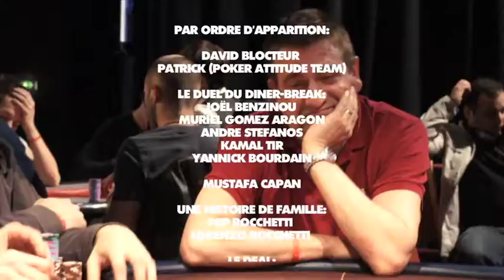[GaleriePoker] Au coeur d'un DeepStack PPD Saison2 (PARTIE2)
Au cœur d'un DeepStack (PARTIE2):
Interviews & Report de la table finale (Coralie Nauder VS Sébastien Guidez) du championnat "Partouche Poker DeepStack" Saison 2/ Étape de Saint Amand (Fr)
Réal: Chems Brown